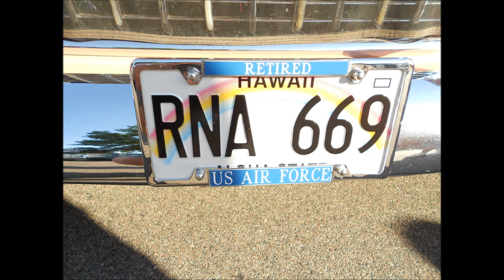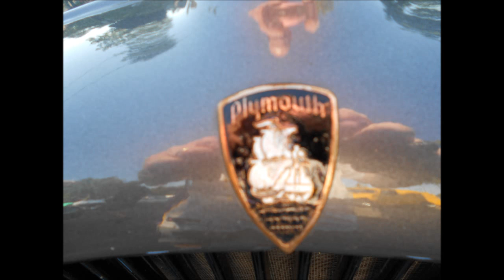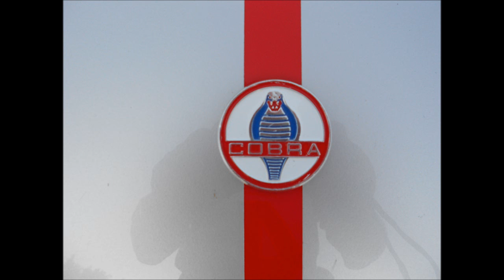Anoka Car Show 9 June 2012